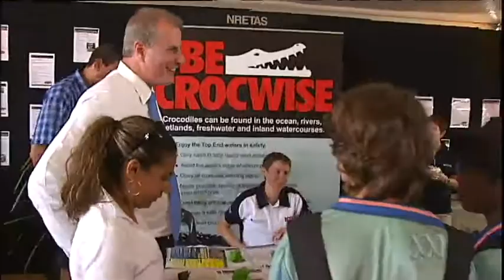NT election shaping up as a nail-biter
Northern Territory voters will take to the polls tomorrow to decide on whether the Country Liberal Party will end the 11 year reign of a minority Labor Government.